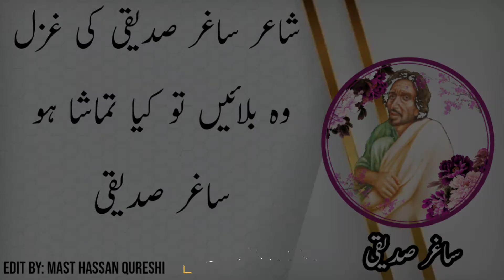Wo Bulayen to Kia Tamasha ho | Saghar Siddiqui Top Sad Urdu Ghazal/poetry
Saghar Siddiqui Sad Urdu Ghazal
Saghar Siddiqui (born Muhammad Akhtar; 1928 – 19 July 1974), was a Pakistani Urdu poet. He was born in 1928 in Ambala (in united Punjab under British India
Poet: Saghar Siddiqui
Edit By: Mast Hassan Qureshi
Voice By: Azan Ali Qureshi

Wo bulaen to kya tamasha ho

Hum na jaen to kya tamasha ho

Ye kinaron se khelne wale

Dub jaen to kya tamasha ho

Banda-parwar jo hum pe guzri hai

Hum bataen to kya tamasha ho

Aaj hum bhi teri wafaon par

Muskuraen to kya tamasha ho

Teri surat jo ittifaq se hum

Bhul jaen to kya tamasha ho

Waqt ki chand saaten 'saghar'

Laut aaen to kya tamasha ho